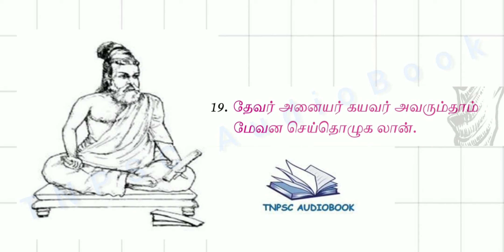TNPSC -THIRUKKURAL 75 with meaning in Tamil (Listening)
This is your daily dose of Thirukural to kick start your unit 8 preparation.
As two kurals per day Every kural in school books will be covered in this series.
The kural in this video is taken from  school book.

let's listen and crack it together